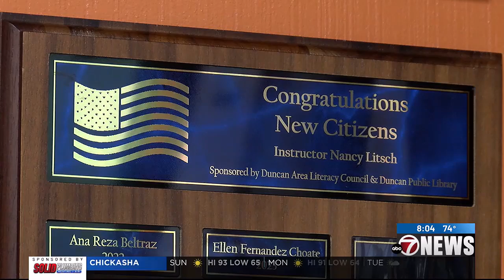DALC welcomes new American citizens during ceremony at Duncan Library